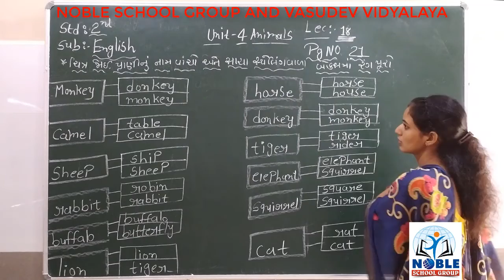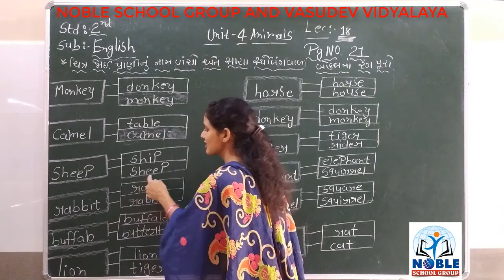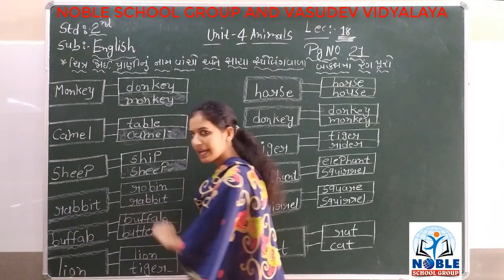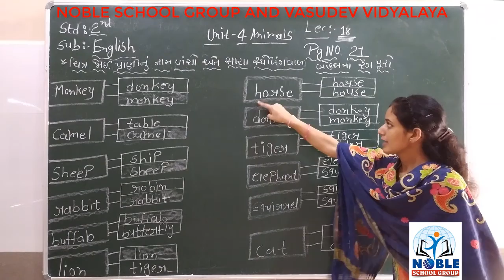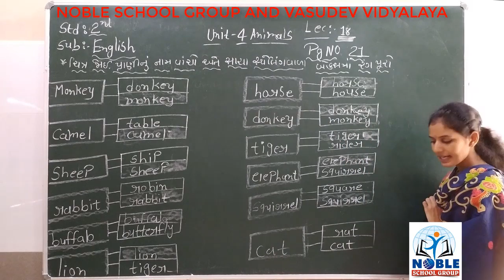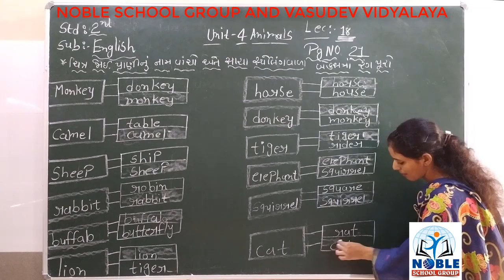STD-2 (ENGLISH) (LECTURE-18)